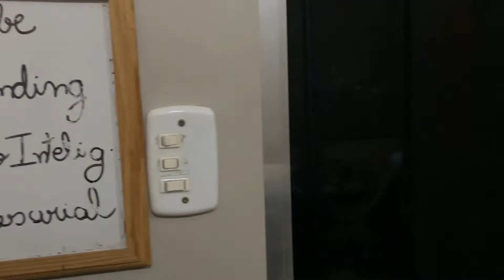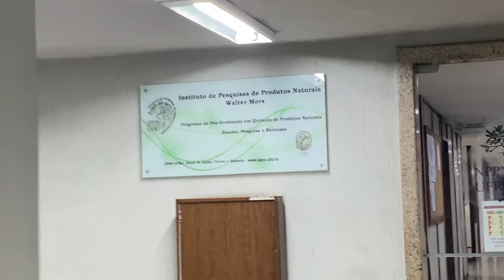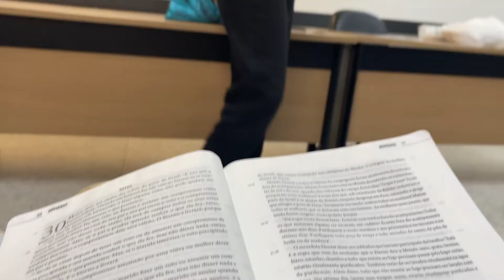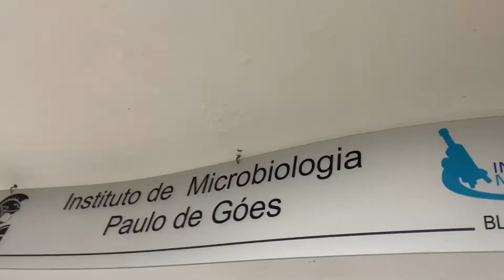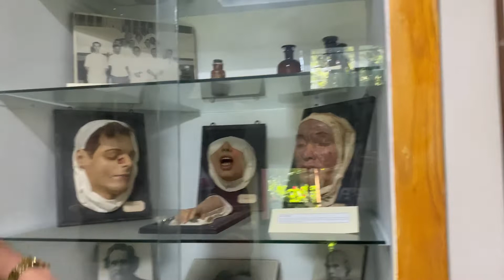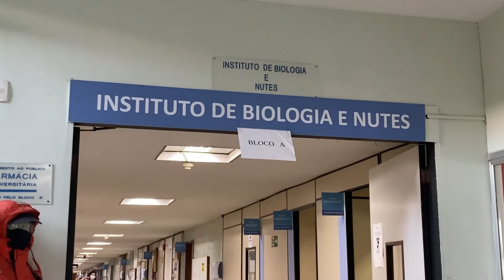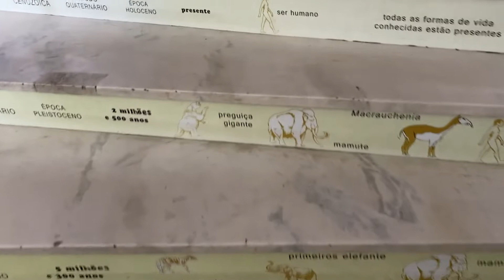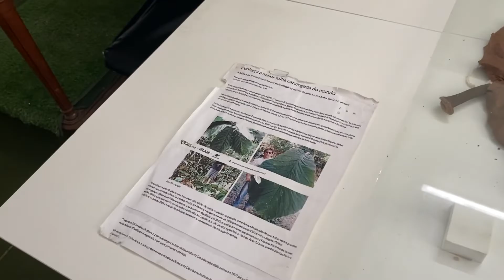Um dia comigo na UFRJ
Júlia Corrêa | Agosto de 2022